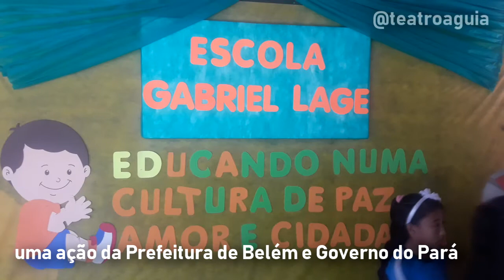Aliança pela Paz na Escola Gabriel Laje feat. Teatro Águia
Aliança pela paz é uma ação da Prefeitura de Belém e Governo do Pará